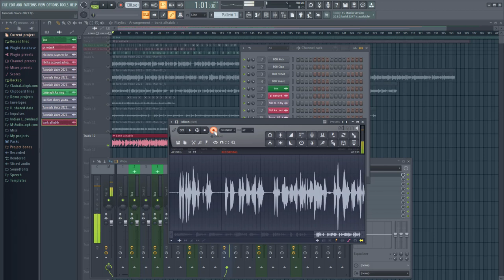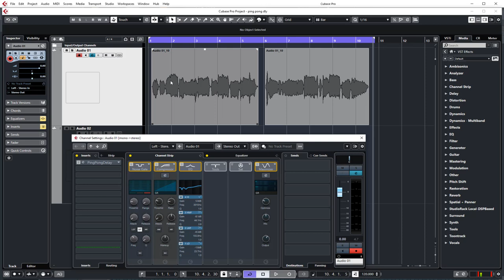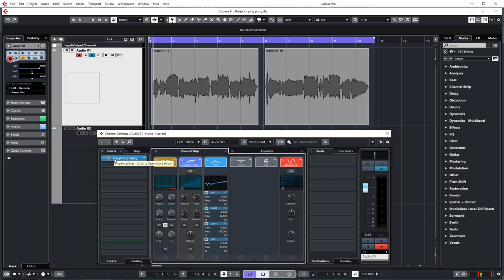Cubase Pro 11 Vs Cubase 5 - Khan Studio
Asalam,O,Alequm
Dosto,
1-Audio Editings Mixing Mastring
2-Video Shootings Editing Mixing
3-Naat Recordings Mixing Mastring
4-Tilawat E Quran E Pak Recordings
5-Noha Recordings Mixing Mastring
6-Qaseeda Recordings Mixing Mastring
7-Manqabat Recordings Mixing Mastring
8-Song Recordings Mixing Mastring
9-Speech Recordings Mixing Mastring
10-Voice Over Recordings Mixing Mastring
11-Youtubers Voice Recordings Mixing